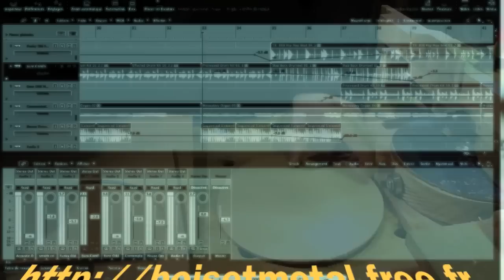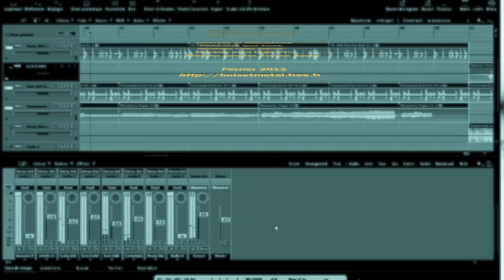ronds sans trous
faire des ronds sans trous central
defonceuse festool OF 1400 - Fraise CMT Série 174 (special MDF-Bois Dur-plastique)
Montage avec Imovie, filmé avec IPod touch
Musique faite avec LOGIC PRO et BOUCLES SONORES APPLE -